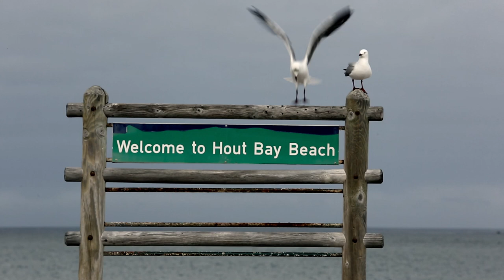THE KEY TO DUNGEONS: FRANK SOLOMON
As opening day of Dungeons Challenge nears, South African big wave surfer Frank Solomon discusses the training and dedication required to take on this wave of consequence.